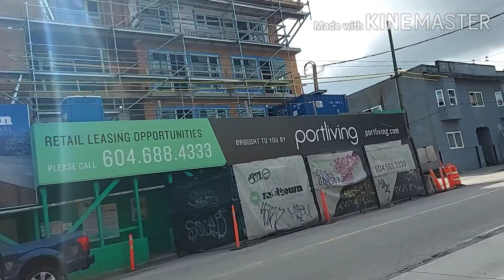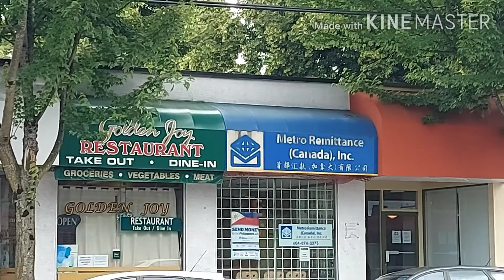Buhay Canada vlog 3 (fraserway walking)